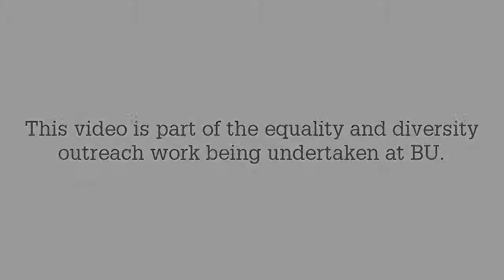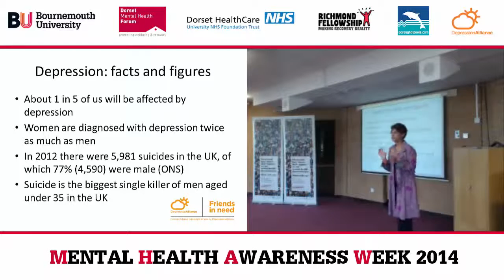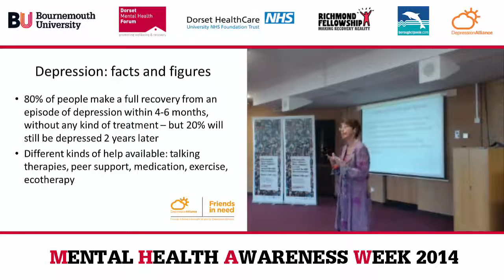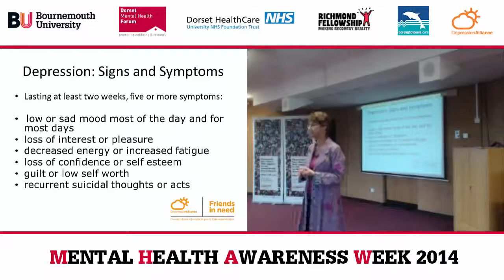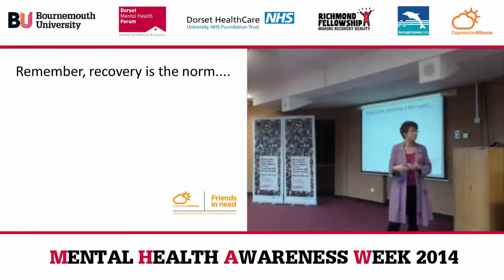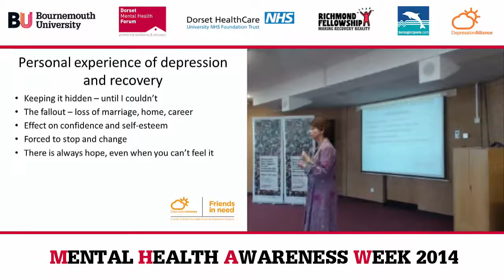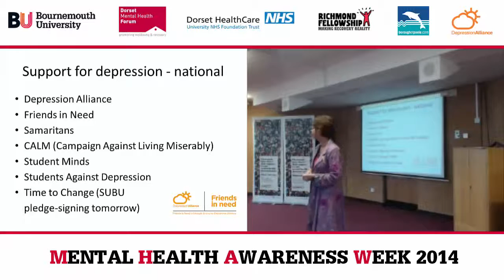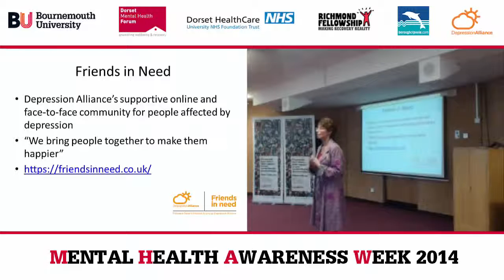Depression Signs Symptoms and Support (Audio description)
Sue Forber provides some facts and figures about depression as well sources of support. The talk is part of the programme of events run at BU to mark World Mental Health Day 2015.